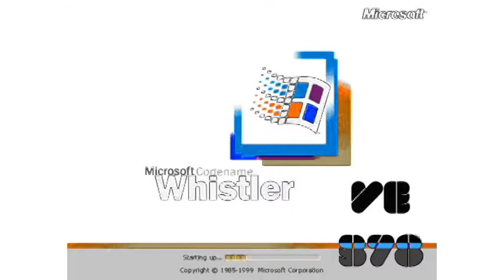Windows Whister Effects 763